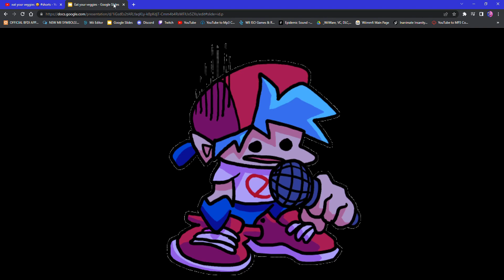FNF Vines: Eat Your Veggies